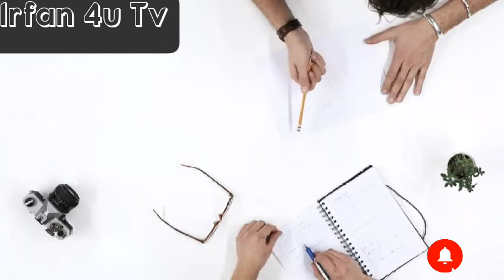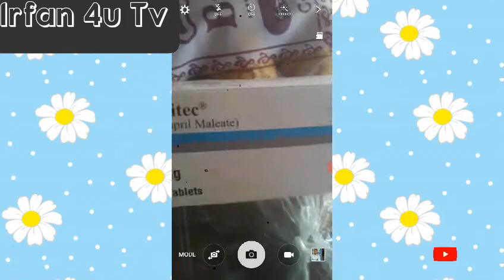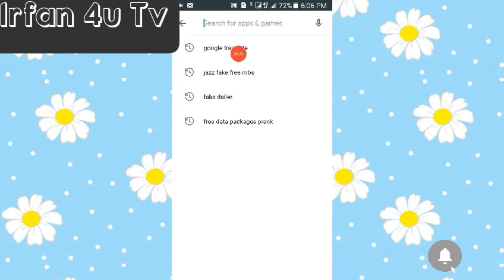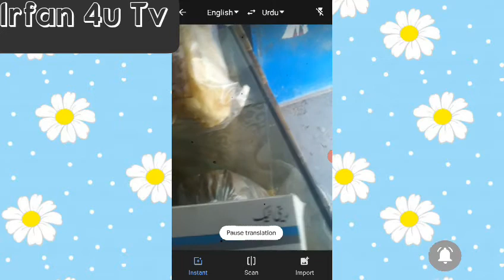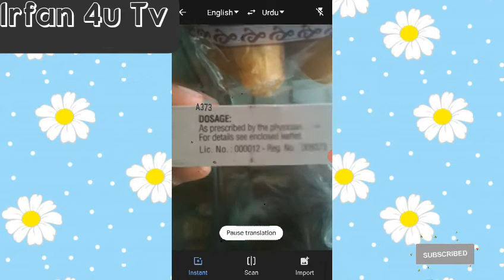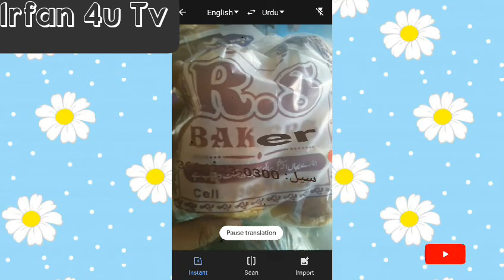Mobile camera ka bhut khatarnak raz | Mobile camera secret trick 2020 | Irfan 4u Tv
Irfan 4u Tv
Mobile camera ka bhut khatrnak raz
Mobile camera secret setting
Mobile camera secret tricks
Mobile camera ka 1number raz
Camera new trick
Derss remove use camera 2020